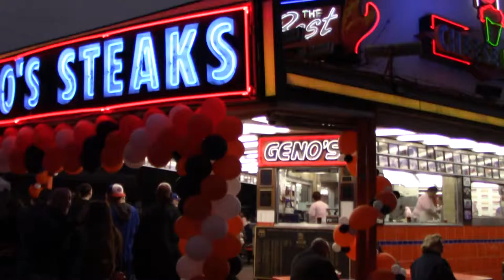The Jesse Walker Show - Closing to Geno's Steaks 50th Anniversary special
What a fun day.  I have to give huge thanks to Craig Neier for giving me VIP privileges on this special day.  Thanks Craig!